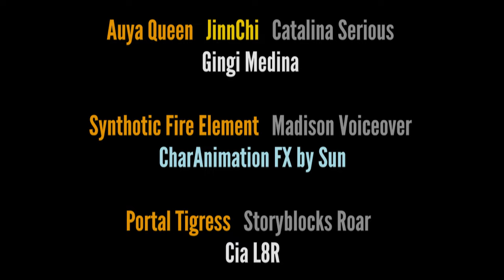First Contract - An AI SciFi generated short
"First Contract" is a comedic SciFi short about intergalactic traders who create deals with civilizations across the universe and get them to sign contracts. In this case, it's the first deal to be made with a rainforest culture on Auya 42, Dimension 7 for their sacred 'Abundicon,' which promises to bring more love, joy and bliss to societies everywhere in exchange for...what the Auya Queen really wants.. (Our first AI generated short) -- Dr. F